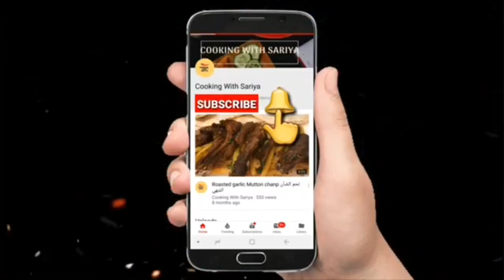Chicken Masala Recipe - Tasty Murgh Masala in Hindi - Urdu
Hyderabadi Masala Chicken | Hyderabadi chicken masala recipe |hyderabadi Murgh | chicken curry